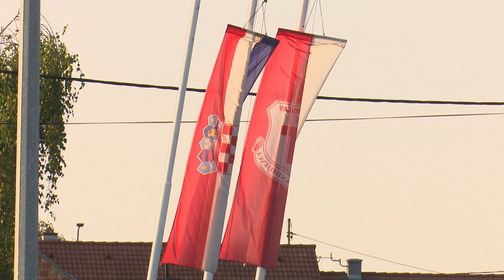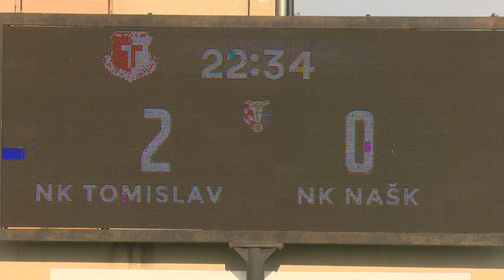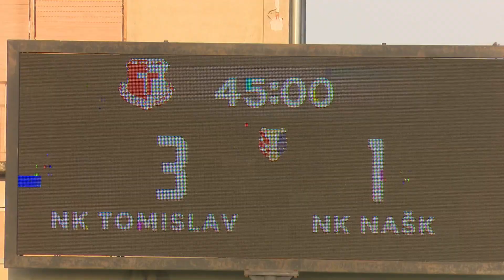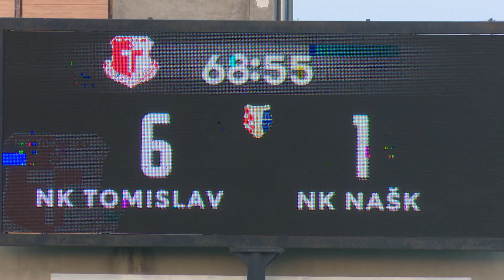SBTV - SB INFO - NK "TOMISLAV" (DONJI ANDRIJEVCI) – NAJAVA NK "BEDEM" - 02.09.2023.